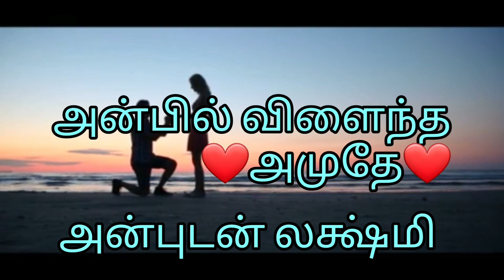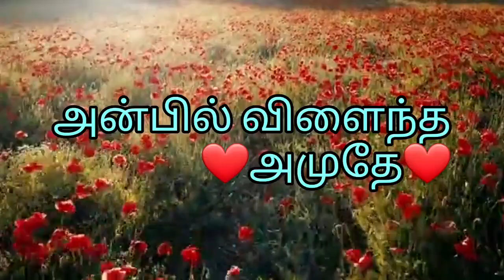தமிழ் நாவல்/Tamilnovels/ tamil oli kadhaigal/ tamil audio book- அன்பில் விளைந்த அமுதே 24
❤️❤️ அன்பில் விளைந்த அமுதே ❤️❤️
அன்பு நெஞ்சங்களே  எனது அடுத்த புதிய நாவலுடன் வந்து விட்டேன்.  இந்த கதைக்கும் உங்கள் ஆதரவை எதிர்பார்த்து வந்துள்ளேன்.
   காவல் அதிகாரியாகி சாதிக்க வேண்டும் என்ற லட்சியத் துடிப்பில் இருக்கும் நமது நாயகன் வெற்றி மாறனைத் துரத்தித் துரத்தி காதலிக்கிறாள் அவன் மாமன் மகள் பவித்ரா.  நமது நாயகி!! ஆனால் அவள் தந்தையை வெறுக்கும் மாறன் அவள் காதலை ஏற்க மறுக்கிறான்.  மாறன் தான் உயிர் என்று வாழும் பவித்ரா வாழ்விலோ விதி விளையாடத் துவங்குகிறது.
         மாறன் அவள் தந்தையைப் பழி வாங்குவதாக நினைத்து பவித்ராவை அவள் அனுமதியின்றி  தனக்கு சொந்தமாக்கி  கொள்கிறான்.
     காதல் இல்லாத அவன் தொடுகை பவித்ராவை நெருப்பை விடவும் கொடியதாக சுட்டெரித்தது... பவித்ராவின் வாழ்வே அதன் பின் திசை மாறிப் போகிறது.
      ஆறு வருடங்களுக்கு பின் இருவரும் சந்திக்க.. பவித்ரா மாறனை மன்னித்தாளா?? இருவரும் சேர்ந்தார்களா??.. மாறனின் லட்சியம் நிறைவேறியதா?? தெரிந்து கொள்ள முழுக் கதையையும் படியுங்கள்.
 இந்த பகுதியை கேட்டு பார்த்து உங்கள் கருத்துகளை  மறவாமல் பதிவிடுங்கள்.
அன்புடன் லக்ஷ்மி.

Hi friends
      My name is lakshmi. I am the author and narrator of this novel.
For more episodes please try kadhal kanavugal in youtube

kadal kadhalukku thadaiyaaguma

Nee thendral naan puyal _   story link